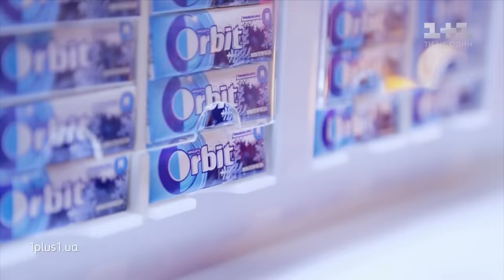Мерием Герасименко – "Human" – выбор вслепую – Голос страны 8 сезон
Мерием Герасименко исполнила песню "Human" Rag’n’Bone Man на слепых прослушиваниях в 3 выпуске 8 сезона Голоса страны. Смотреть онлайн Голос страны 8 сезон 3 выпуск от 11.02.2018 – выбор вслепую.